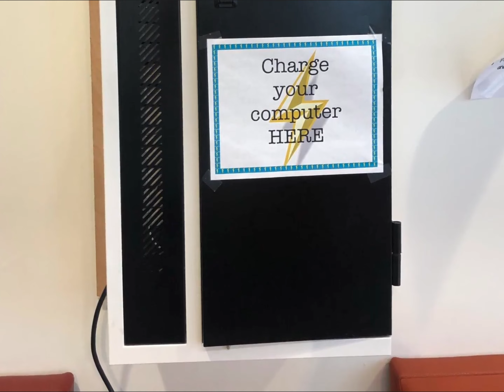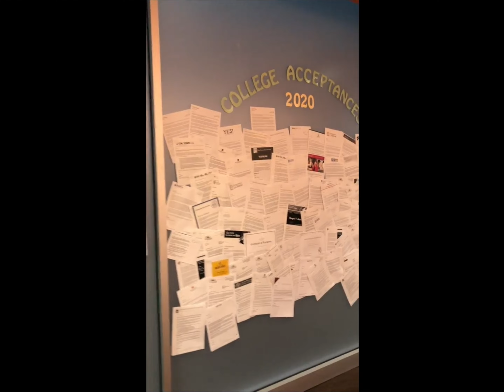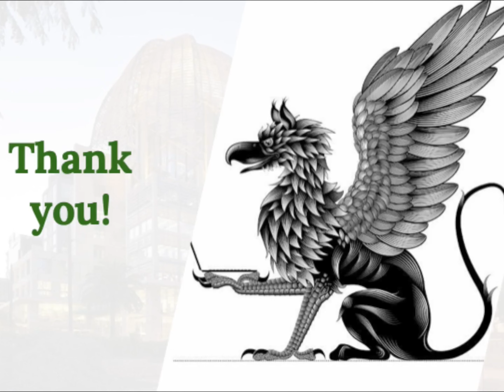e3 Virtual Tour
Enjoy a virtual tour of e3 Civic High!